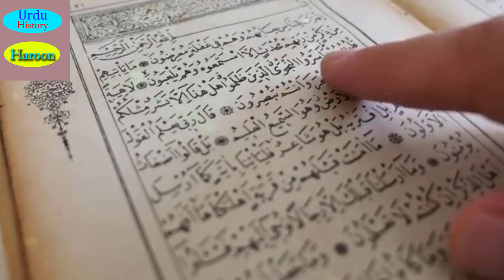An incident of Hazrat Muhammad and Hazrat Fatima when there was nothing to eat at home. Miracle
حضرت محمد اور حضرت فاطمہ کا ایک واقعہ جب گھر پہ کھانے کو کچھ نہ تھا  نبی کا معجزہ
urdu history with haroon
| Moral Stories in Urdu
# Ikhlaqi Kahani
prophet muhammad family